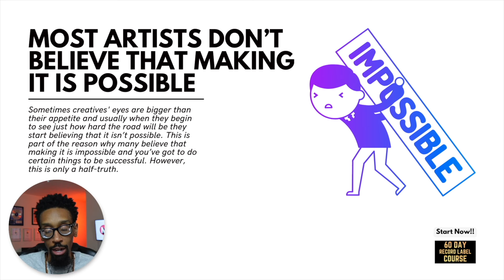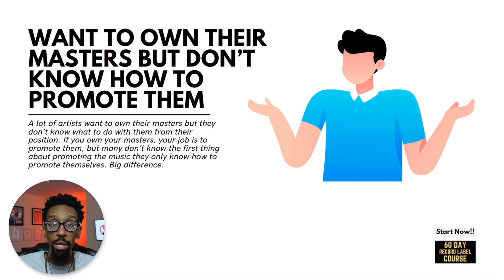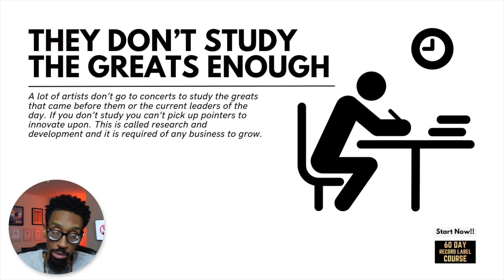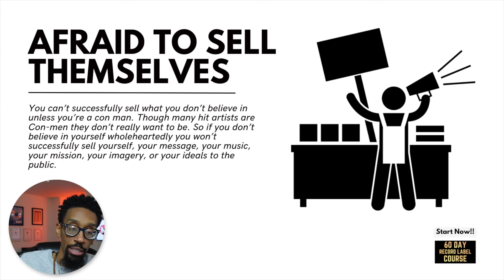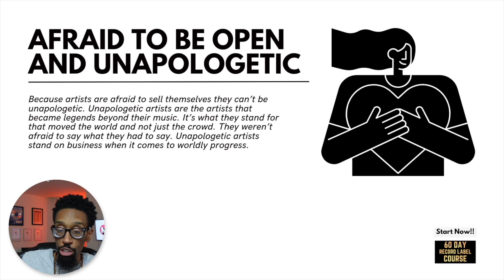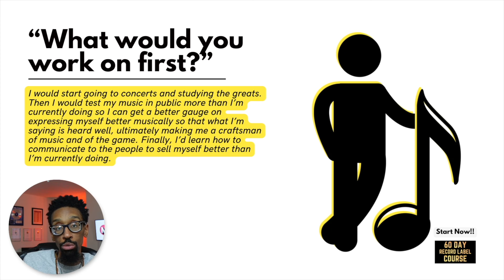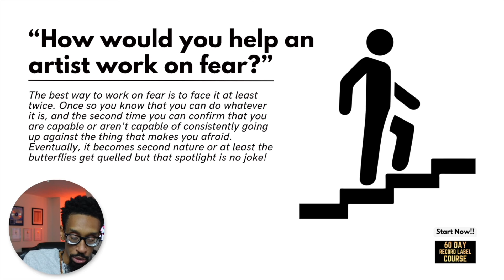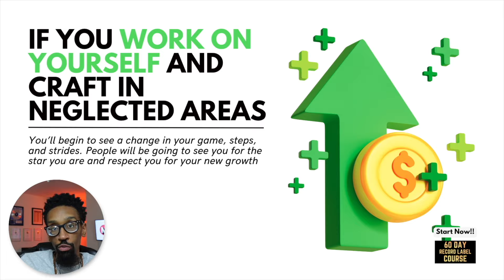10 Artist Struggles I Learned from Coaching and Managing Them.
In this enlightening video, we dive into the top 10 struggles artists face, based on years of coaching and managing talent. From the fear of public opinion to the challenge of promoting music effectively, we uncover the truths many creatives shy away from. Whether it's owning your masters without a promotion strategy, creating music that resonates, or stepping into the spotlight with confidence, we offer insights and solutions. Join us as we explore how facing these challenges head-on can transform your approach, making you not just a better artist but a visionary in your craft. Plus, don't miss our exclusive 60-Day Record Label course designed to elevate your music career to new heights. Ready to make a change? This video is your first step towards realizing your potential and mastering the art of music.

00:00 - Let’s talk
00:39 - Most Artists Don’t Believe that Making It is Possible
01:19 - Want to Own their Masters but Don’t know how to Promote them
02:08 - Many Don’t create Dope Music
03:24 - Afraid of the Public’s Opinion
04:06 - They Don’t Study the Greats Enough
04:47 - Want to Promote Without a Place to Capture Their Fans
05:22 - Afraid to Sell Themselves
05:45 - Afraid to be Open and Apologetic
06:19 - Afraid of the Spotlight They Created
07:10 - Many do not Practice Beyond the Studio
07:32 - “Why say all this stuff about artists?”
07:50 - “What would you work on first?”
08:47 - “How would you help an artist work on fear?”
10:47 - If you Work on Yourself and Craft in Neglected Areas
10:59 - If you Do Not put in the Work
11:22 - My Final Thoughts

60 DAY RECORD LABEL COURSE

FREE STUFF
10 Major Steps to Increase Your Record Label's Profits

ALL COURSES
- 60 Day Record Label™ PRO Course
- 60 Day Record Label™ Essentials Course
- Music Producer Contract Course
- 360 Deal Contract Course

BOOKS & PRODUCTS
The 60-Day Record Label Executive Edition